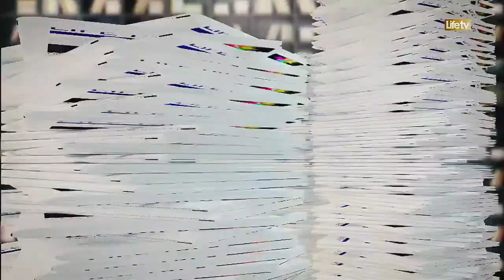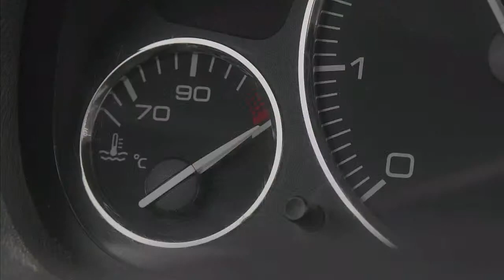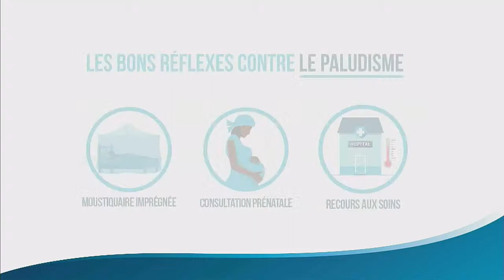LIFE TALK du 06 Janvier 2022